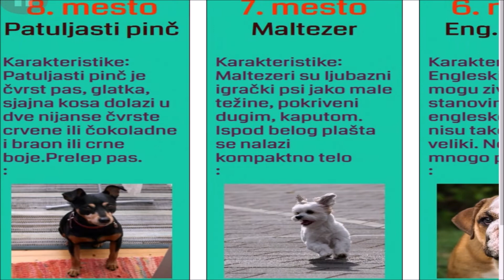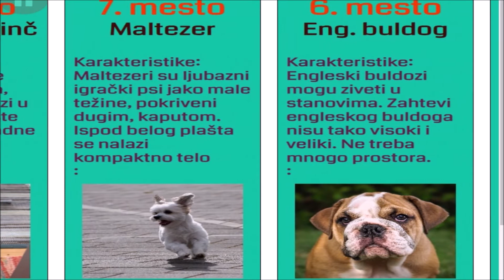Najbolji psi za stan i kucu | Top 15 pasa za drzanje u stanu